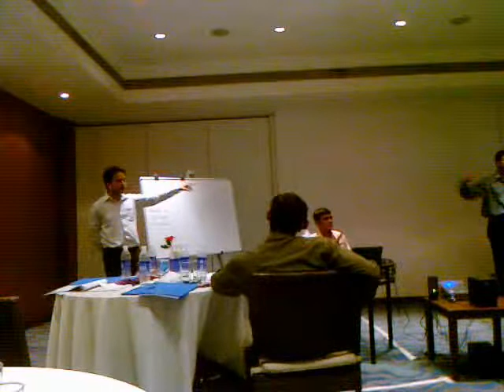whirlpool lexus training pune india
this is whirlpools lexus training organized by ethnosynth Ms. Jill. Awesome training. this shows the last part of the first session where every one was given a role to play, perform and understand the scene.
you can see deepak sharma, my colleague in this video and his managerial skills.